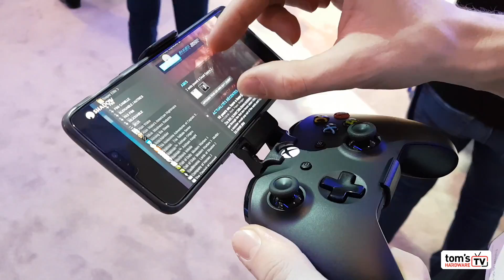MWC 2019 : démo du cloud gaming de Shadow en 5G